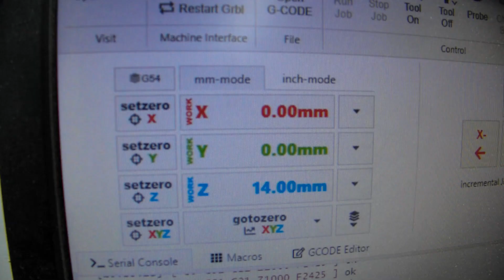Carving 3D eagle using desktop CNC router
Hi Guys!
This is another video that shows Openbuilds CNC router in action...
This desktop CNC had no problem with a detailed 3D carving...

If you want to check out this entry level CNC router link is below

✅Router bits I recommend✅
1️⃣ Starter Kit 💰budget friendly💰

3D Sign Maker 4 Pc CNC Bit Kit V2

Job Setup Sheet info:

Toolpaths Summary

Toolpaths : 4
3D Roughing
3D Finish 2mm BN
3D Finish 1mm BN
Profile

Tool Name:
[1] End Mill (6 mm)
[1] Ball Nose (2 mm)
[1] Ball Nose (1mm)
[1] End Mill (4mm)

Time Estimate : 01:57:08
00:02:44
00:47:13
01:05:32
00:01:39

Toolpath: 3D Roughing

Toolpath Info
Time Estimate: 00:02:44
Toolpath Type: Rough Machining Toolpath
Feed Rate: 2600 mm/min
Plunge Rate: 381 mm/min
Spindle Speed: 18000
Tool InfoTool Name: End Mill (6 mm)
Tool Type: End Mill
Tool Number: 1
Max Cut Depth: 7mm
Pass Depth: 3.5mm
Stepover: 4.8mm

Toolpath: 3D Finish 2mm BN

Toolpath Info
Time Estimate: 00:47:13
Toolpath Type: Finish Machining Toolpath
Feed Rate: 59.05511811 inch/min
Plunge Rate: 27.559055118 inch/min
Spindle Speed: 18000
Tool InfoTool Name: Ball Nose (2 mm)
Tool Type: Ball Nose
Tool Number: 1
Max Cut Depth: 7.989mm
Stepover: 0.14mm

Toolpath: 3D Finish 1mm BN

Toolpath Info
Time Estimate: 01:05:32
Feed Rate: 1500 mm/min
Plunge Rate: 700 mm/min
Spindle Speed: 18000
Tool InfoTool Name: Ball Nose (1mm)
Tool Number: 1
Stepover: 0.1mm

Toolpath: Profile

Toolpath Info
Time Estimate: 00:01:39
Toolpath Type: 2D Profile Toolpath
Feed Rate: 3000 mm/min
Spindle Speed: 18000
Tool InfoTool Name: End Mill (4mm)
Tool Number: 1
Max Cut Depth: 18mm
Pass Depth: 4mm
Stepover: 3.2mm